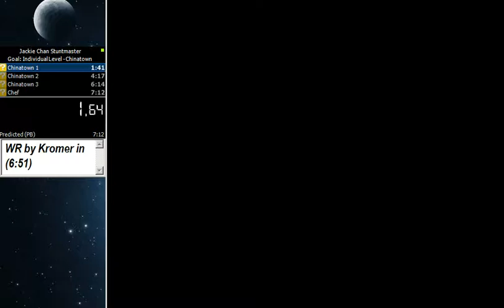[3°Obsolete] Speedrun (7:01.290 RTA) Jackie Chan Stuntmaster - Chinatown - PS emu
no loads 6:00.760